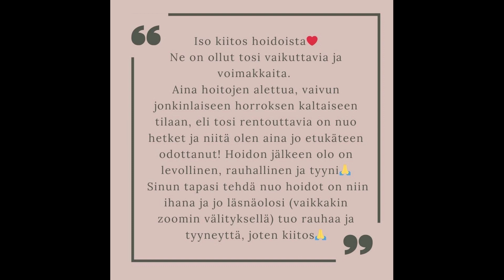Biofield Tuning- ryhmähoitosarja naisille 14.11 - 12.12.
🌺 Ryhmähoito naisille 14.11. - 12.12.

Tiistaina 14.11. alkaa naisille suunnattu 5 kerran Biofield Tuning -ryhmähoitosarja Zoomissa.
Keskitymme siellä lantion alueen energian kuunteluun ja lempeään avaamiseen.

Live-tapaaminen on aina tiistaisin klo 19.
Kaikista kerroista saat aina tallenteen, jota voit kuunnella kuukauden ajan.
14.11.
21.11.
27.11.
5.12.
12.12.
🌸 Kokonaisuuden hinta on 45e (9e / kerta)
sisältäen 5 ryhmähoitokertaa ja niiden tallenteen.
Mukana on myös harjoituksia, joita voit tehdä itsenäisesti viikon aikana.

Kaikki tämän Youtube-kanavan julkaisut ja muita tekstimuodossa olevia julkaisuja löytyy myös Facebookin Ruoto, ruoho ja ruho-sivustolta